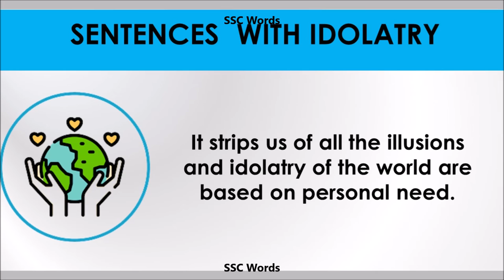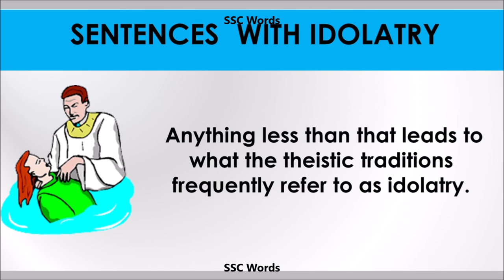Idolatry - Improve English - Meaning and 5 sentences - GRE / CAT / GMAT word - SSC Words